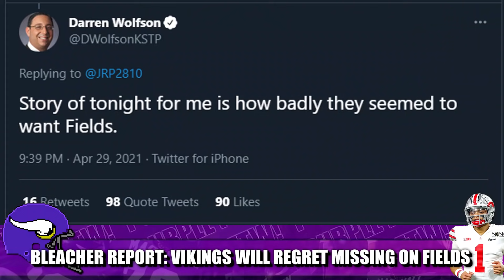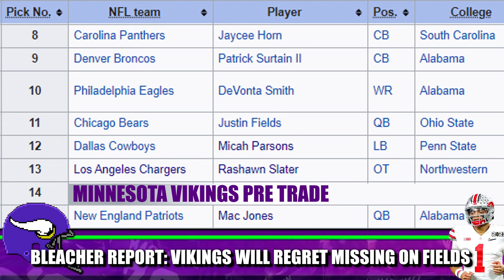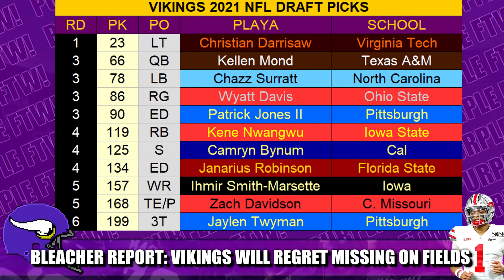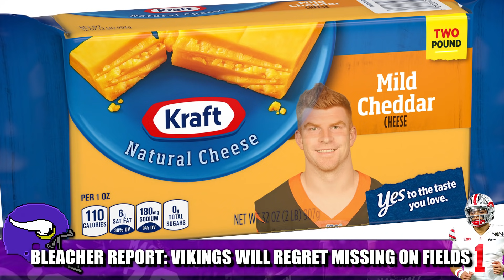BLEACHER REPORT: Minnesota Vikings Will Regret Missing Out on Justin Fields 🙄🙄🙄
Bleacher Report writer Kristopher Knox opined that the Minnesota Vikings will regret "missing out" on Chicago Bears quarterback Justin Fields in the 2021 NFL Draft. If they really wanted him in the first place.